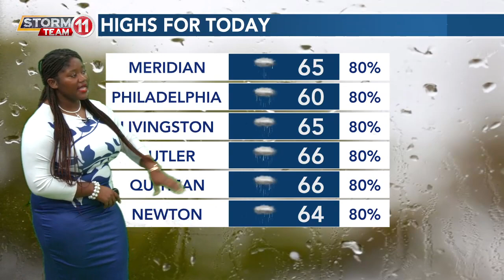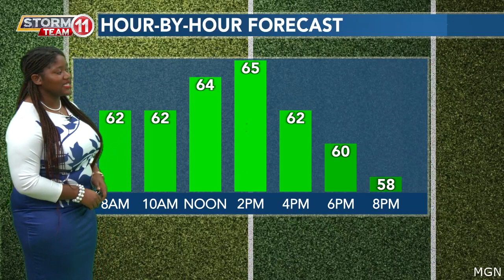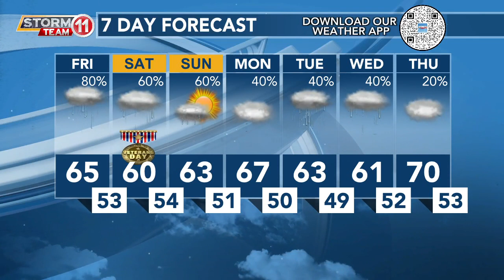Today's Weather - Avaionia Smith - November 10th, 2023